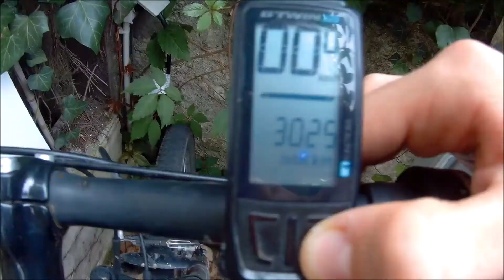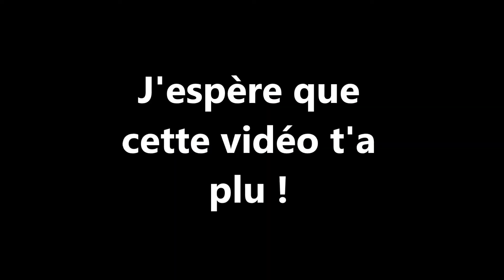VTT DANS L'EAU + CHUTES || EXCURSION EN VÉLO #7 (avec Gab')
Musiques (dans l'ordre) :

Pacific Air - Float (TheFatRat Remix)

Undertale - Megalovania

He's a Pirate & Jack Sparrow (Disney's Pirates of the Caribbean Theme)

Ska-P - Legalización